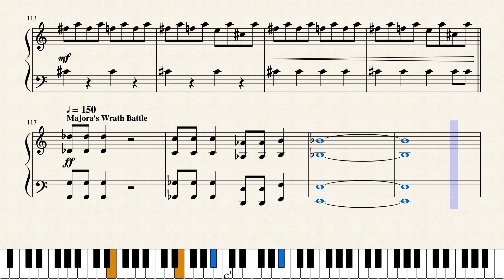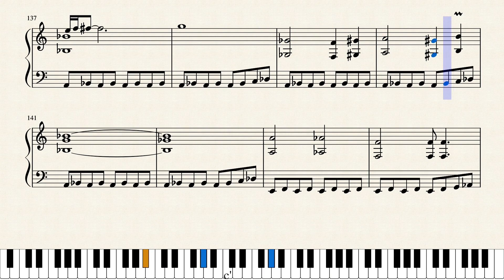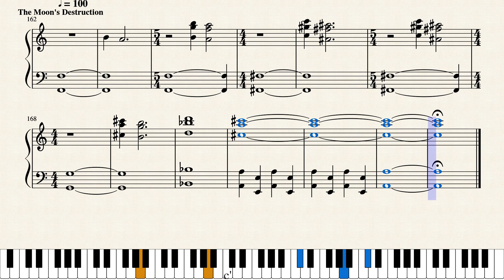Majora's Mask Final Battle Medley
Here's a little project I've been working on. Happy Halloween!